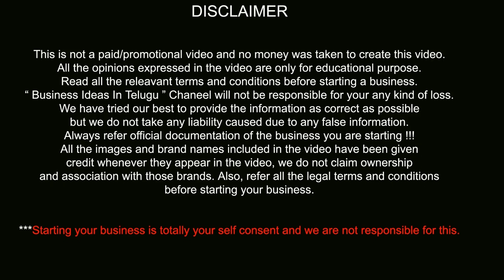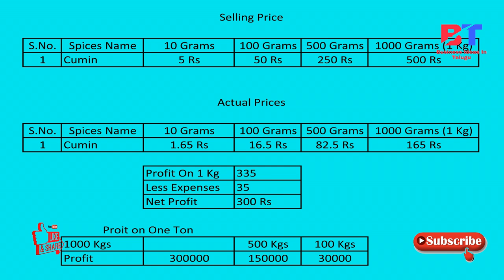బిజినెస్ ! Small business ideas! New business idea's! business ideas ! Low Investment Business Idea